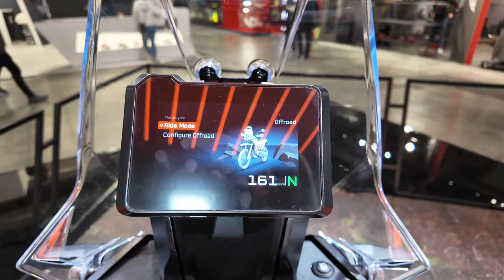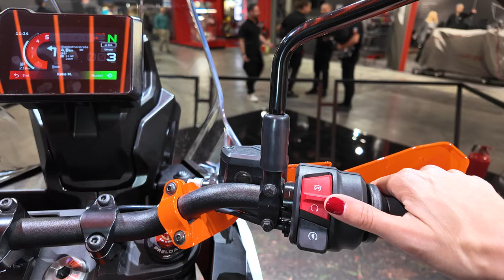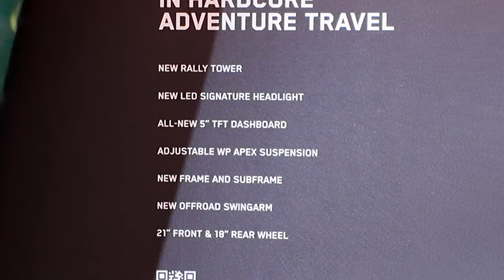2025 New KTM Adventure 390 motorcycle at EICMA show Italy